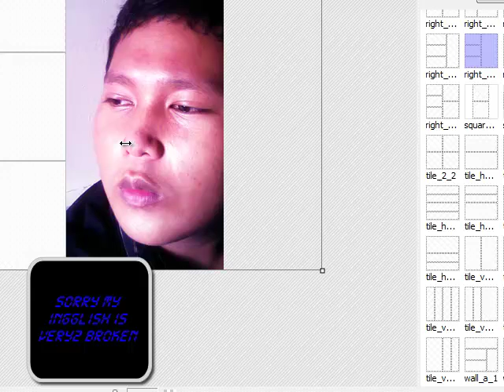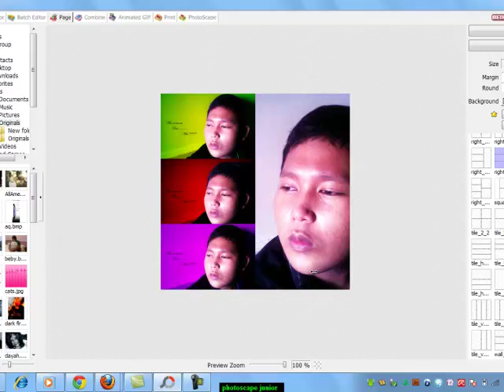photoscape tutorial (page)by toupiq fiqto